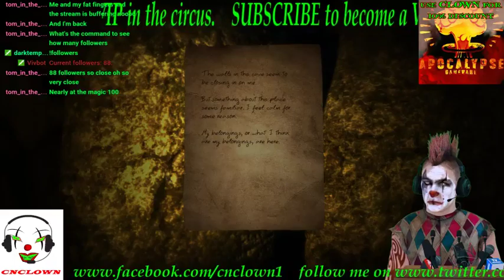twitch giveaway start when I get 100 followers (Part 9)